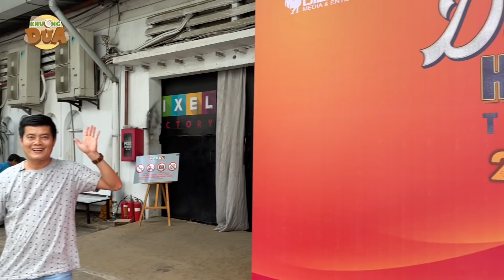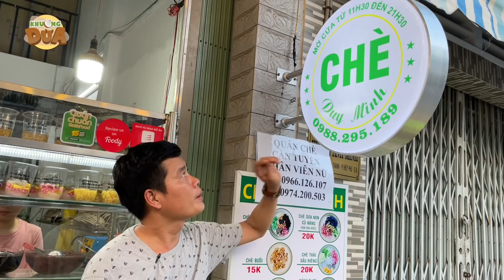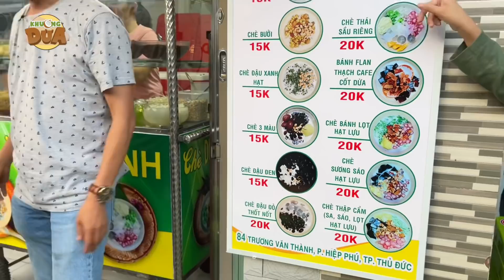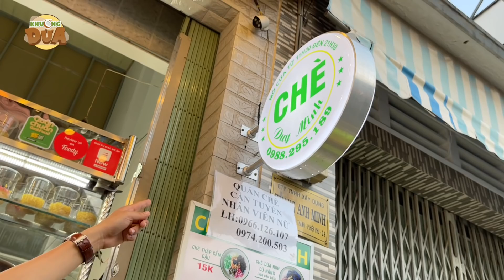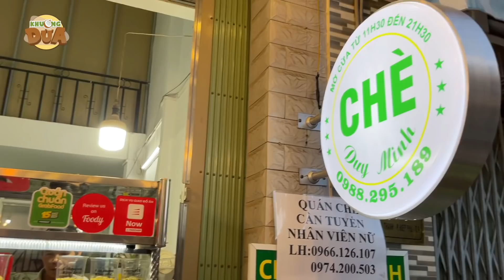Khương Dừa đi bộ 30 km mua chè bồi bổ cho anh Color Man và ekip Dấu Ấn Huyền Thoại?